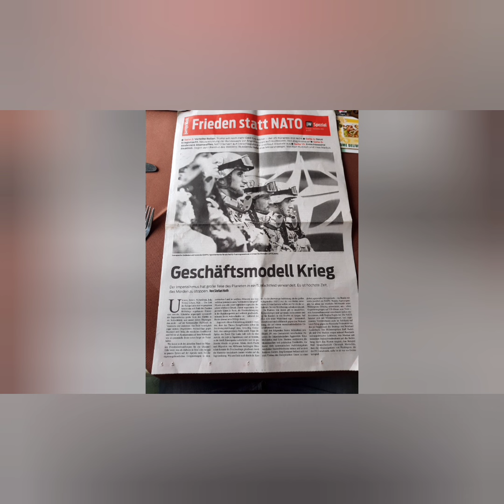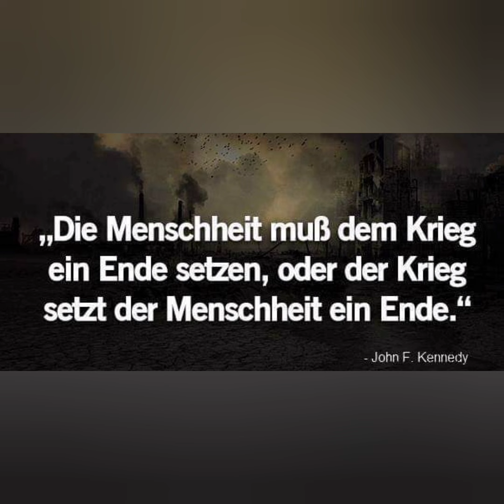Ich glaube der Ukrainekrieg hat vor 9 Jahren begonnen - Jeffrey Sachs in Wien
Hier Link zum kompletten Gespräch auf der Internationalen Friedenskonferenz in Wien (Juni 2023) :